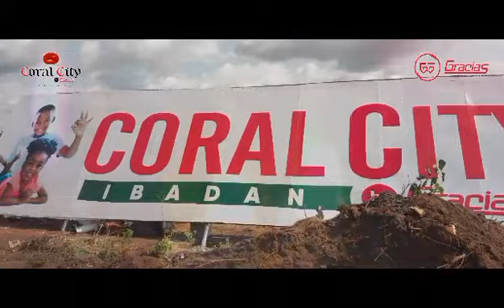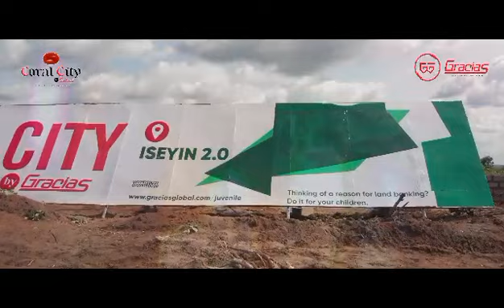CORAL CITY ISEYIN 2.0 MONIYA-ISEYIN EXPRESSWAY IB OYO STATE 📍 NIG 🇳🇬 NOW SELLING BUY 6 GET 1FREE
Video 📸 from SIS (SAFE INTEGRATION SYSTEM) TEAM - CORAL CITY ISEYIN 2.0 MONIYA-ISEYIN EXPRESSWAY 🛣️ IBADAN OYO STATE 📍 NIGERIA 🇳🇬 NOW SELLING BUY 6 PLOTS GET 1PLOT FREE 😊

There's no greater gift than investing in an asset that appreciates over time, restoring, preserving, and multiplying your wealth.
Nestled amidst the dynamic heartbeat of Ibadan is Coral City, Iseyin, a radiant addition to our megacity landscape.

📍 LOCATION: Aiyelangbe Village Along Ibadan/Iseyin Road 🛣️

TITLE: C of O (in view)

PLOT SIZE:
🔘 500 SQM

Embark on your investment journey with a down payment of just ₦200,000 and enjoy options of very flexible payment plans.

VERY FLEXIBLE PAYMENT PLANS:
0–6 Months (Interest-Free) = ₦720,000
12 Months = ₦1,080,000
18 Months = ₦1,680,000
24 Months= ₦2,400,000
36 Months = ₦3,000,000

The price is inclusive of transaction documents.

📍 LANDMARKS:
🔘 Akinyele LGA
🔘 15Minutes drive from Ruby City by Gracias, is located near other key landmarks including these;
🔘 Obafemi Awolowo Train 🚆 Station
🔘 IITA
🔘 Fajuyi Army Cantonment
🔘 Ijaiye Market, and
🔘 Moniya.

For inquiries, to subscribe, or to schedule an appointment for physical 📍 site inspection 🔎 do reach out to us at your earliest convenience and let's help 🆘 you unlock your gateway to prosperity that awaits!

To physically inspect 🔎 this site or send a representative for your informed decision making and payment details please; Contact Our Sales Team Mobile/WhatsApp Line 📲 .